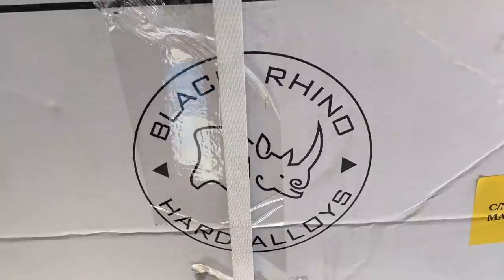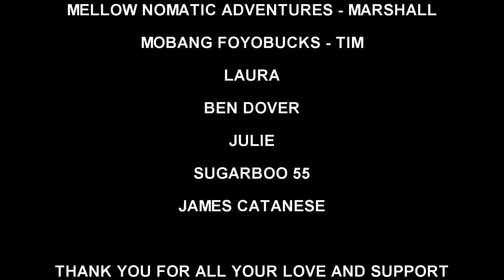Upgrading with Black Rhino Wheels | Installing New Tires and Rims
Join us for an exciting upgrade as we install brand new tires and rims from Black Rhino Wheels! Renowned for their rugged durability and striking design, Black Rhino Wheels are the perfect choice for off-road enthusiasts seeking both style and performance.

In this video, we'll walk you through the process of upgrading our vehicle with Black Rhino Wheels, named after one of the toughest beasts on the planet. From selecting the perfect tire and rim combination to the installation process, we'll cover all the steps involved in transforming our ride.

Get ready to elevate your vehicle's look and performance with Black Rhino Wheels. Don't miss out on this thrilling upgrade that will take your off-road adventures to the next level!

VANCITY ADVENTURE
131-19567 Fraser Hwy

Adventure is right around the corner! Let’s get outside, explore, and make new friends. We cannot wait to go on this Vancity Adventure with you!

Licenced Drone Pilot

➔ Stay Connect With Vancity Adventure